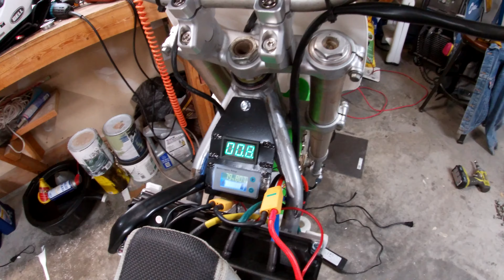KX-85 eBike First Ride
QS Motors 3000w mid drive with Votol EM-150 controller.  Third gear drive with sport mode turned off.